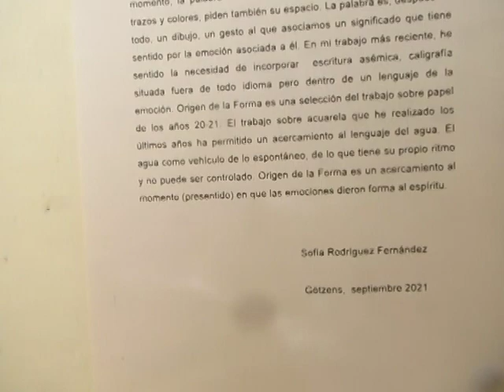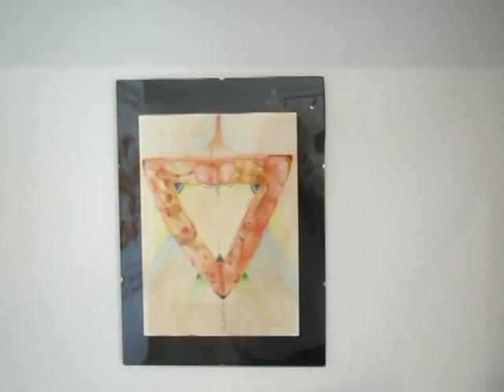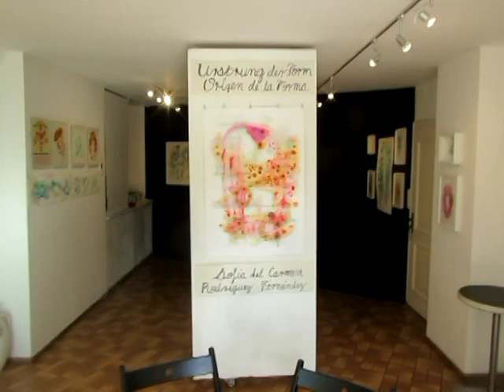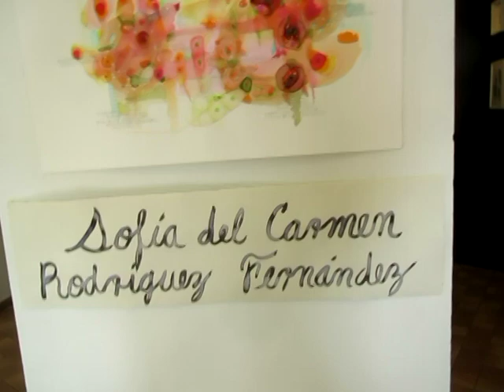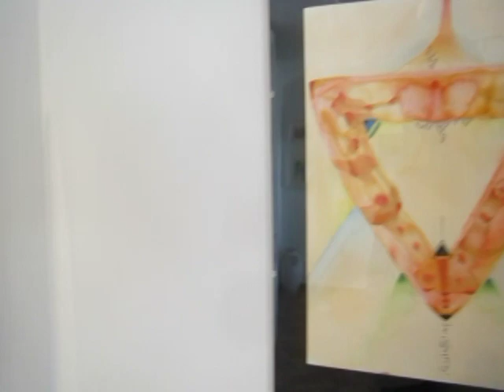Origen de la Forma, 2021 (Sofía del Carmen Rodríguez Fernández: imágen, Stefan Gandler: sonido)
Grabación de video de la exposición "Origen de la Forma" de Sofía del Carmen Rodríguez Fernández (Galería Kooio, Innsbruck, Austria, septiembre - octubre 2021).
Acuarelas: Sofía del Carmen Rodríguez Fernández
Piano y música. Stefan Gandler

Video recording of the exposition "Origen de la Forma" [Origen of the form]" from Sofía del Carmen Rodríguez Fernández (Kooio Gallery, Innsbruck, Austria, September - October 2021).
Watercolor paintings: Sofía del Carmen Rodríguez Fernández
Piano and music. Stefan Gandler

Videoaufnahmeder Ausstellung "Origen de la Forma" [Ursprung der Form]" von Sofía del Carmen Rodríguez Fernández (Kooio Gallerie, Innsbruck, September - October 2021).
Aquarelle: Sofía del Carmen Rodríguez Fernández
Klavier und Musik. Stefan Gandler